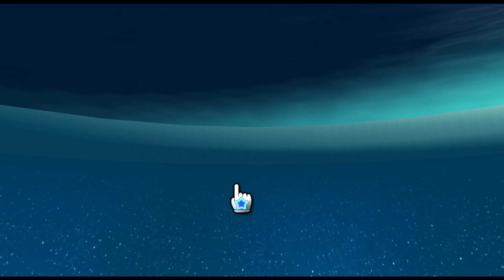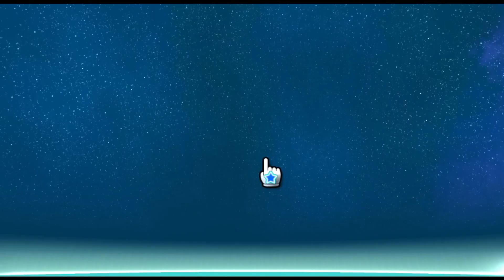Super Mario Galaxy Corruptions #2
Today I've decided to corrupt Super Mario Galaxy once again! This time we see corruptions that are even more stupid and confusing. That's what we all like to see! :)